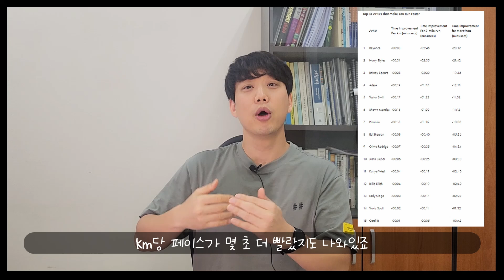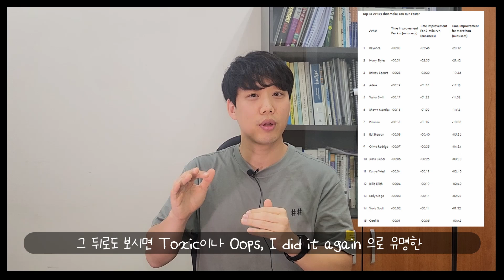음악으로 러닝 페이스를 조절한다 I 달리기가 빨라지는 음악 I 느려지는 음악(?)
어떤 음악을 들으면 페이스가 달라질까!?

나중에 K-pop으로 실험해보면 더 재밌을 것 같다능!? ㅎㅎ

00:00 시작
00:48 어떤 음악?
02:43 마무리

Intro made by 안영민 (러없사)